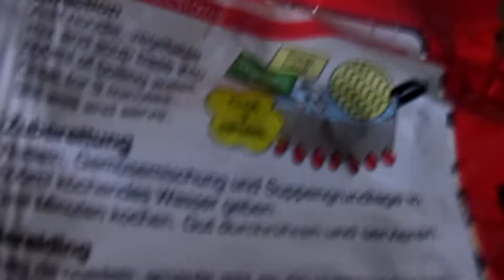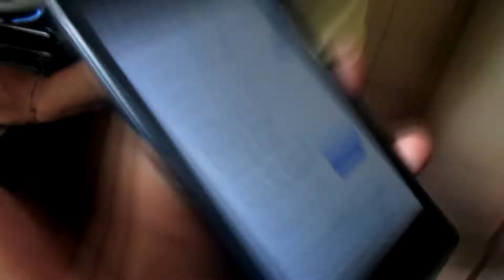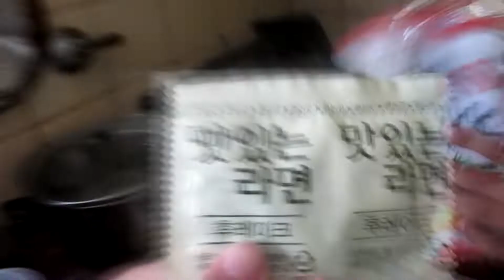Probando comidas y bebidas coreanas :v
okey gente disculpen la demora y disculpen si el vídeo se ve oscuro nos dimos cuenta tarde ,pero tampoco queríamos dejarlos sin vídeos,espero que les guste ,si te gusto deja tu like, no olviden de dejar sus retos para el próximo vídeo bay bay